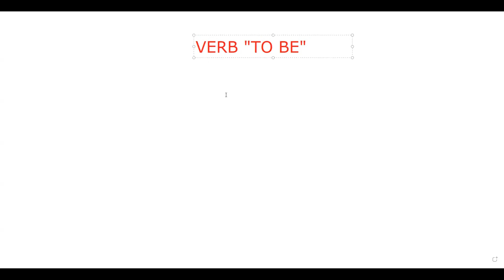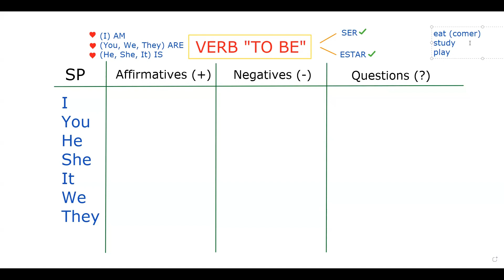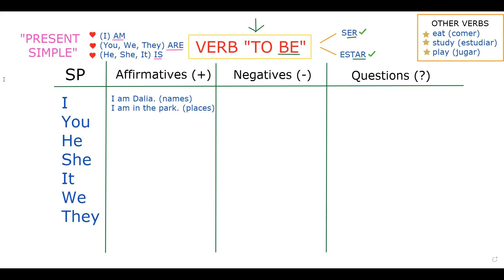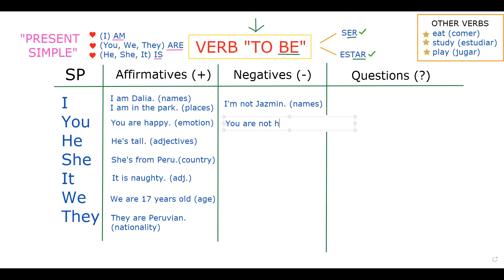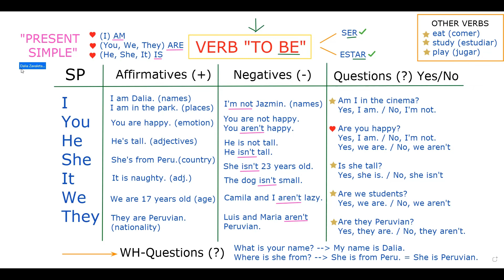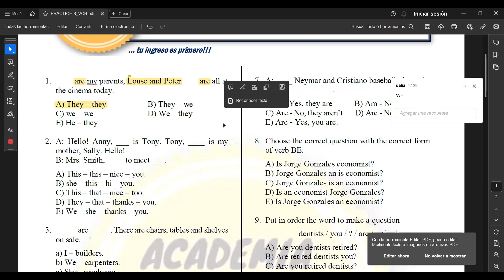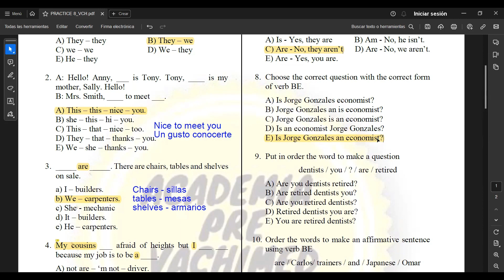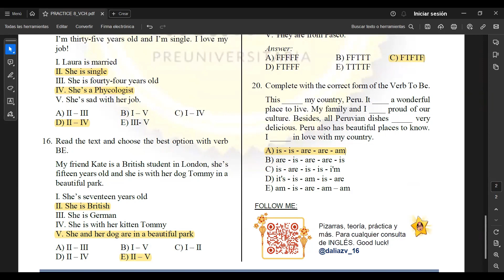CLASS 8 - VERB "TO BE"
Hello everybody! Welcome to another English Class.
El tema de hoy es el Verbo "TO BE"